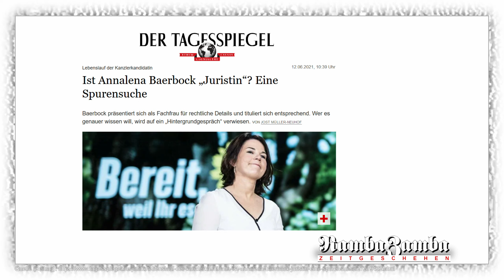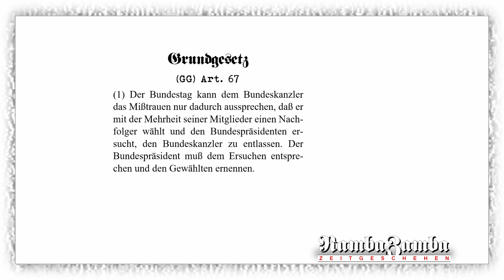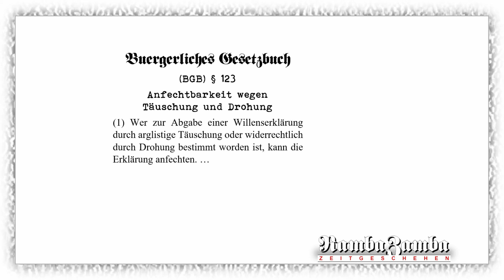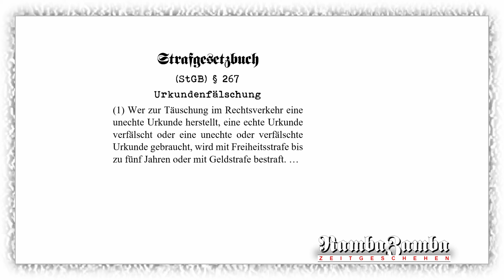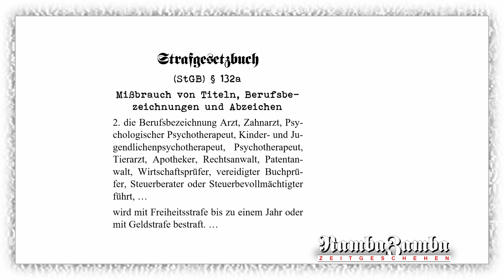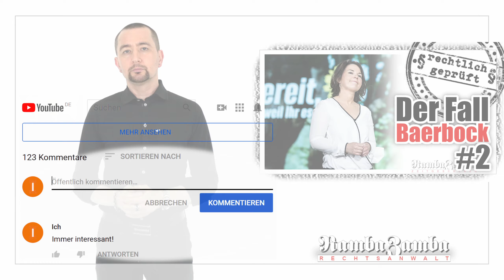Lebenslauf frisiert - Annalena Baerbock #2 (rechtlich geprüft)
Annalena Baerbock hat in ihrem Lebenslauf hier & da etwas übertrieben. Als Kanzlerkandidatin fällt ihr das zumindest politisch „auf die Füße“.
Wir sehen uns hier einmal an, ob Annalena Baerbock (auch) das Recht gebrochen hat, sich vielleicht sogar strafbar gemacht hat.

Links zu den Kapiteln:
0:00 Hallo
1:05 Sachverhalt
2:34 Verfassung
3:58 Arbeitsrecht
6:20 Strafrecht
9:53 Jetzt DU

Danke fürs Ansehen und fürs respektvolle Kommentieren!